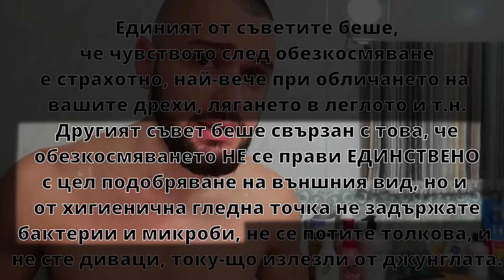20-ГОДИШЕН СИ БРЪСНЕ МАНДАРИНИТЕ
АРЕ БАТЕ!!!